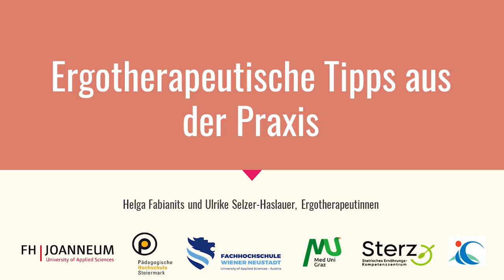Ergotherapeutische Tipps aus der Praxis - Umgebungsgestaltung | iMooX.at